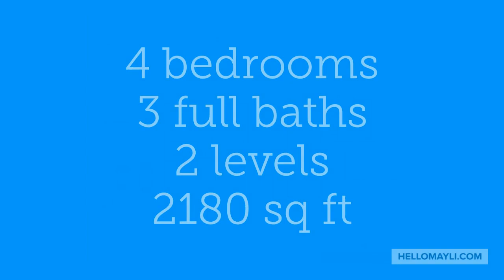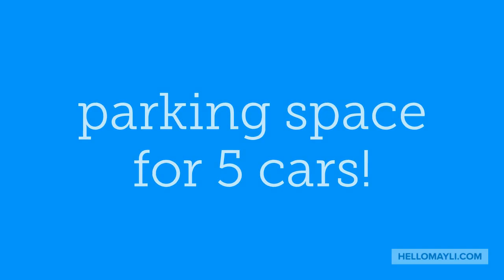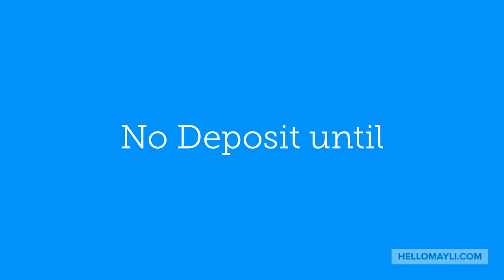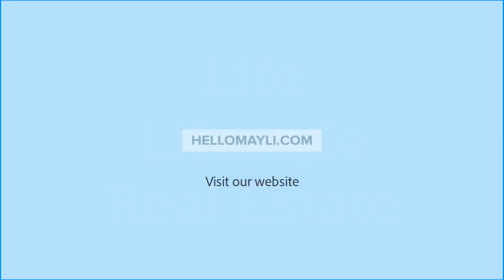5 Cypress Court Millbrae Home For Rent. Near BART, CalTrain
Centrally located in mid Peninsula within minutes to commute routes to San Francisco, Peninsula, and South Bay.
2 miles to both BART and CalTrain.

4 bedrooms, 3 baths. 2 levels. 2180 sq ft.
Flat lot. End unit. Quiet cul-de-sac.
Open floor plan, wide entry, high ceilings.
Hardwood floors in family room and dining room.
Carpeting in bedrooms.
Sunny kitchen -lots of cabinets, counter space.
Fantastic redwood deck for backyard BBQs, brunches.
Oversized garage -washer & dryer , storage galore!
Parking space for 5 cars!
4 miles to Tesla Supercharge station.

Walk/bike to Downtown Millbrae ( Safeway, Trader Joe's, 24 Hr Fitness, Starbucks).

Available July 2, 2019
Floor Plan available upon request.

For applications, contact
May Li, Avant Real Estate Group
Lic#01944877